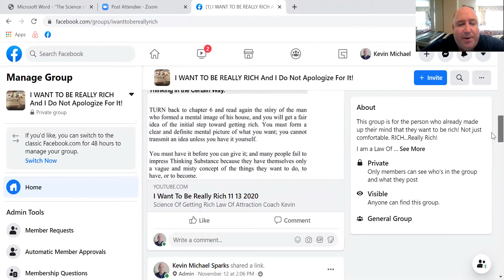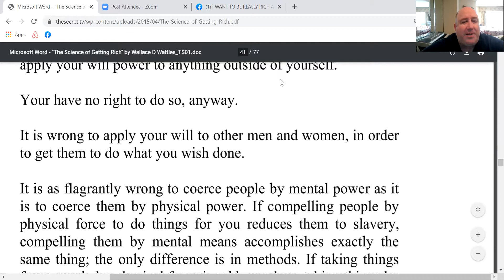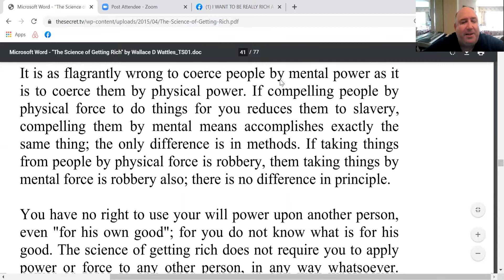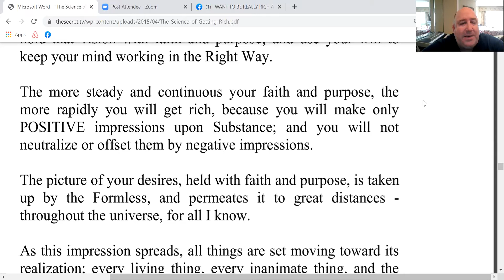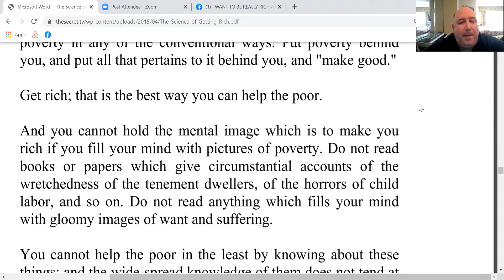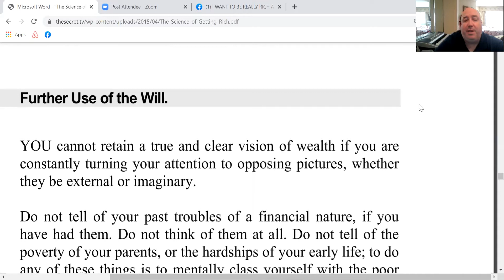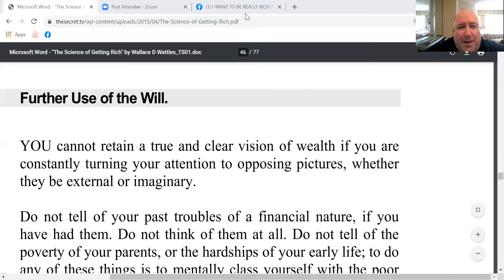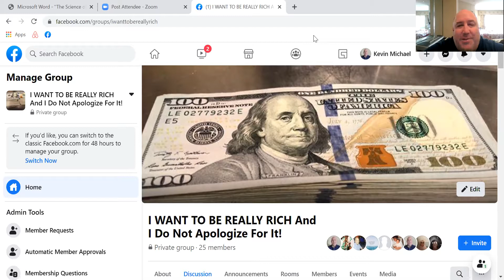I Want To Be Really Rich 11 16 2020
Science Of Getting Rich Law Of Attraction Coach Kevin